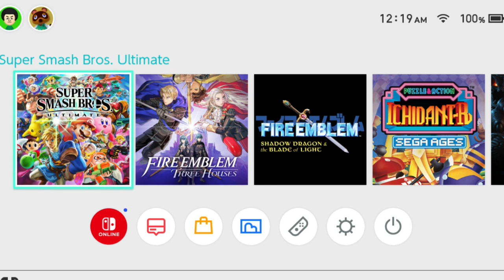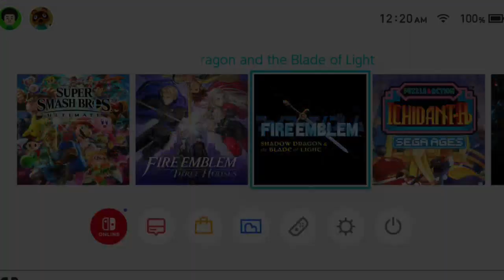Fire Emblem 1 04: Castor, the apex archer